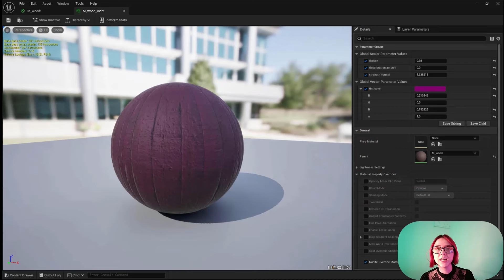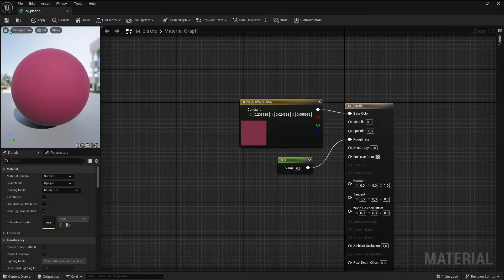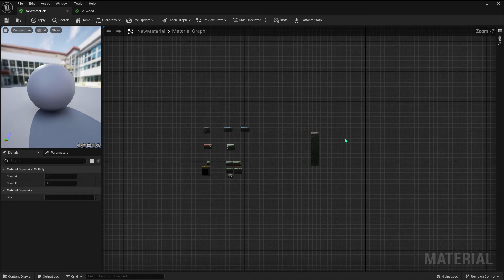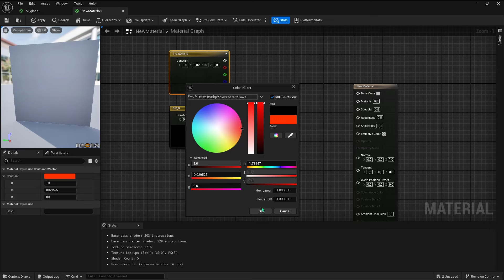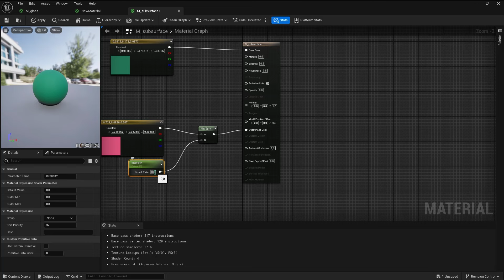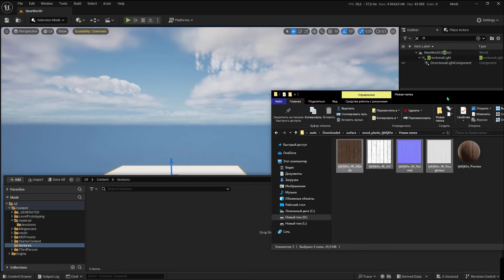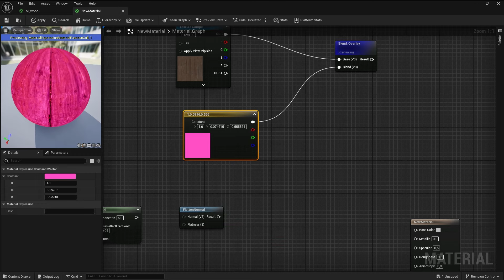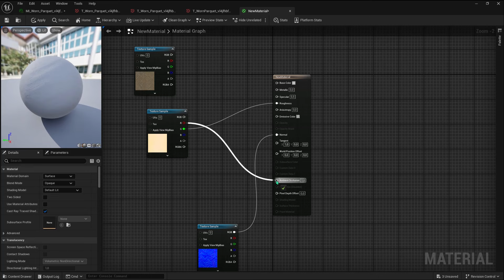Материалы в UNREAL ENGINE | Самый понятный урок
Тут новости 3D и материалы по урокам.
Добро пожаловать на урок где мы рассмотрим материалы в Unreal Engine 5. Все просто и понятно, как вы любите.
На этом уроке вас ожидает создание ваших первых материалов, где вы не только научитесь создавать эти материалы, но и поймете, как работать с нодовой системой в Unreal.
Мы с вами познакомимся с видами текстурных карт и научимся их подключать и дополнительно настраивать.
Также вы сможете закрепить пройденное на уроке и создать свои материалы.

Оглавление и таймкоды:

Подготовка к работе. Открываем проект - 0:35
Создание материала и знакомство с нодами - 2:00
Создание материала - простой пластик - 4:19
Создание материала - метал - 7:40
Создание материала с Emissive - 13:32
Создание материала - стекло с эффектом Френеля - 15:14
Созданием материала с подповерхностным рассеиванием - 21:59
Знакомство с текстурными картами - 25:38
Подключение текстурных карт в материал -28:31
Настройка силы действия Normal map - 31:07
Масштаб текстур, работа с текстурными координатами - 33:12
Настройка яркости текстуры - 33:49
Регулировка оттенка текстуры - 34:38
Работа с насыщенностью текстур - 36:17
Работа с Material Instance. Зачем он нужен и чем полезен - 37:29
Библиотека материалов и моделей Quixel Bridge. Добавление материалов - 38:49
Установка Quixel Bridge. Ссылка на документацию

Пишите в комментариях, как вам этот урок, это помогает нам и дальше радовать вас качественными и главное понятными уроками.